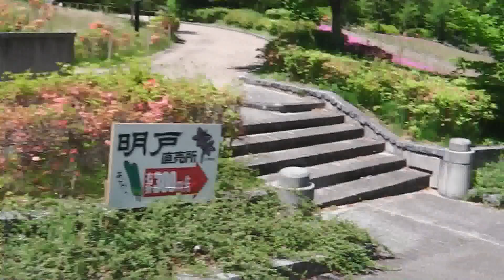芝桜公園 宮城県 白石市 小原 スパッシュランド Moss phlox park Japan Miyagi Prefecture Shiroishi Obara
2016.5.8　宮城県白石市小原　スパッシュランド内の敷地にある
芝桜公園に行ってみた時の様子

白石市旅の思い出
Sights of Japan